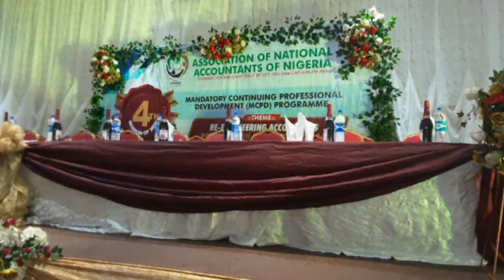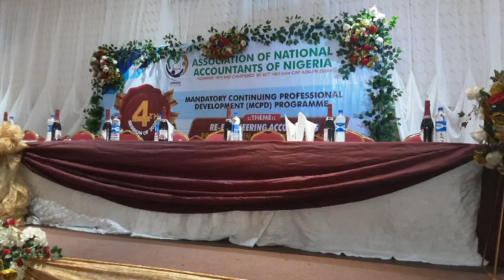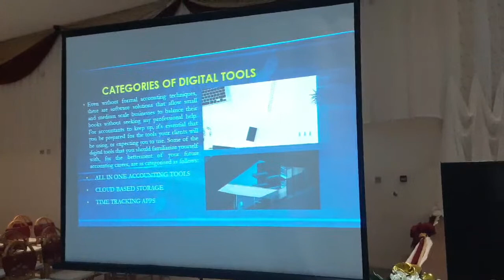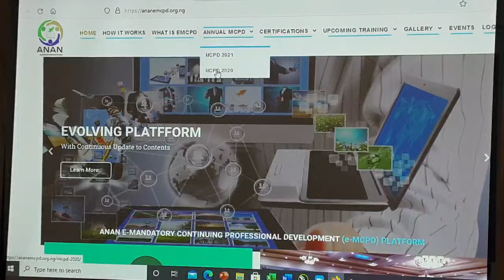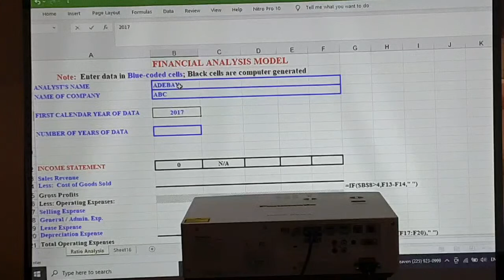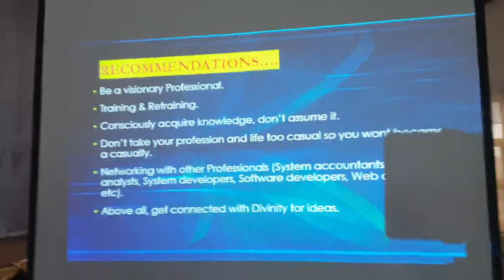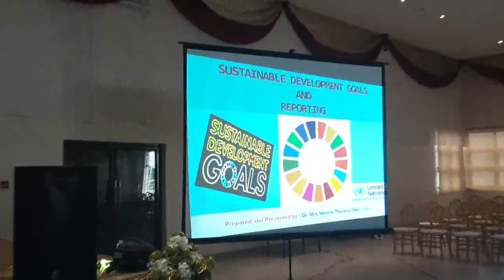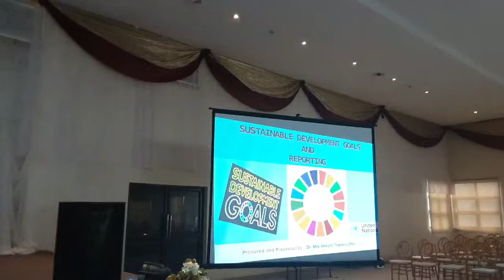4th Session of ANAN MCPD 2021 holding at Enugu State.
4th Session of ANAN MCPD 2021 holding at Enugu State.